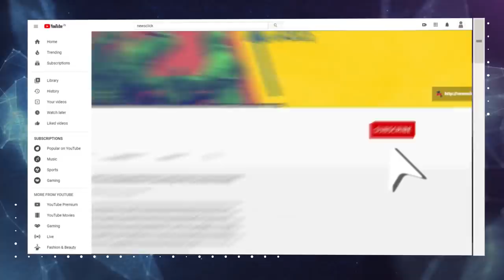Time to Inject Demand into Economy: Prabhat Patnaik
It will have to be "an act by the Government" of injecting demand into the economy that has taken an unprecedented hit, says eminent economist Prabhat Patnaik in this conversation with NewsClick's Prabir Purkayastha, while talking about the unfolding economic slump in the country. The draconian lockdown imposed in India to contain the COVID-19 pandemic has left millions without work and without any purchasing power.